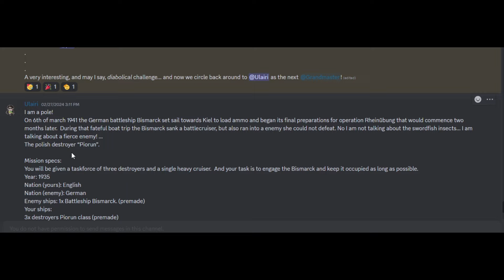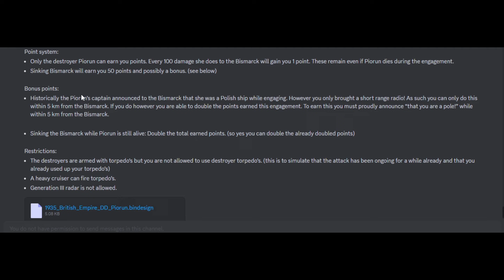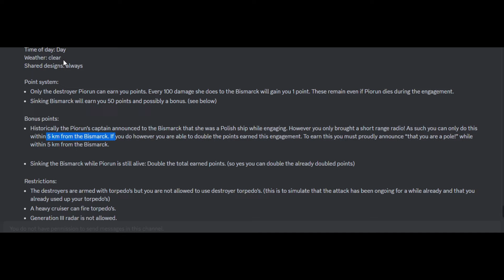Ultimate Admirals: Dreadnoughts - Shipyard Champions - I AM A POLE!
On Today's episode we do a challenge based on one of my favorite WWll stories

Please check out everyone else who is taking part in the Shipyard Champions! They're fun to watch!

Music Credit
Big Band Music by papaudio

Upbeat Electro Swing Jazz Music For Videos and For Dancing by Francesco Biondi

Upbeat Jazz Swing Background Music by hey there stock stuff

"Doom Style Industrial Metal - Torn Flesh" by Karl Casey @ White Bat Audio